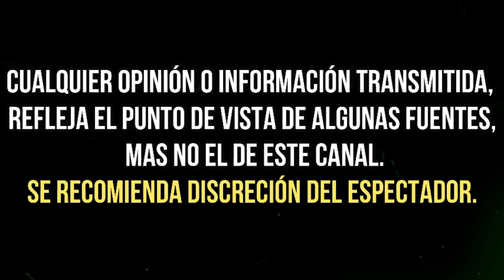VIBRAS DE MARTE, HIJO DE JUAN GABRIEL Y MÁS: LAS PREDICCIONES DE MHONI VIDENTE